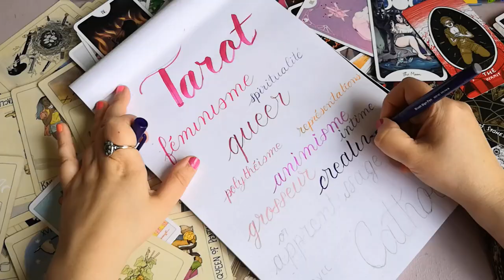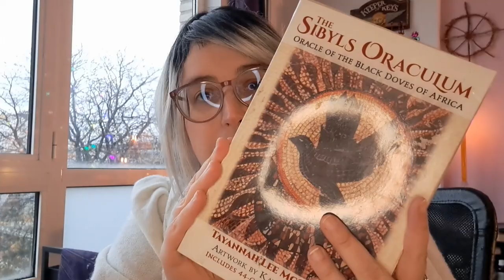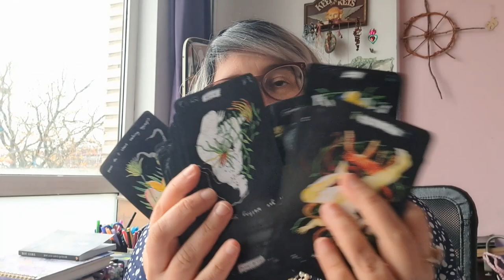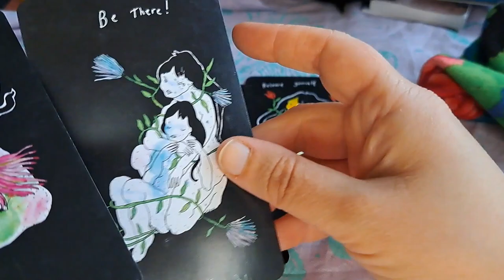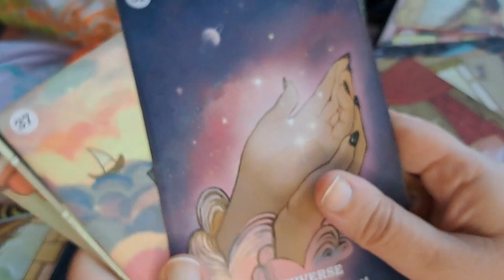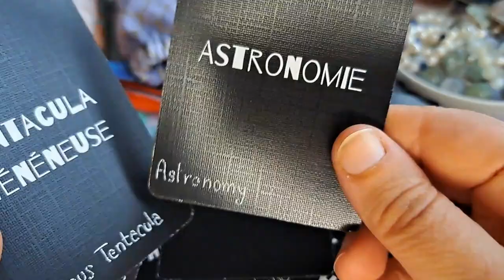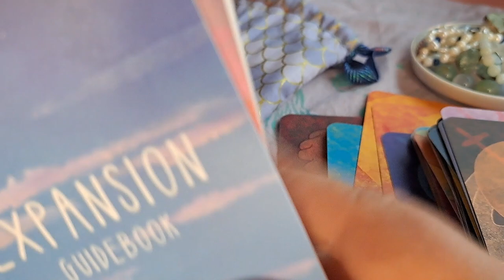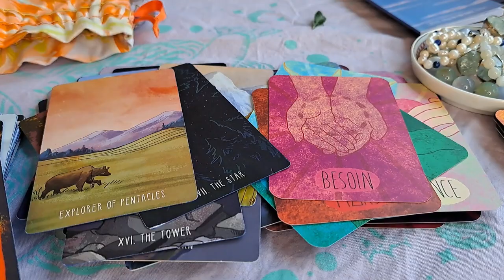Mes oracles préférés 💜 2e partie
Mes oracles favoris et mon utilisation des oracles en complément du tarot

Chapitres
0:00 Wild Unknown Archetypes
2:25 Believe in your own Magic Oracle
5:03 Sibyl's Oraculum
9:34 Outgrow Yourself
13:29 Ces 3 oracles en gros plan et des commentaires supplémentaires
20:49 Oracle sur demande @Taronaute
27:37 Oracle 3-9 @mrskrobb
29:33 Ce dernier en combinaison avec l'Expansion du Spacious tarot

Où acheter ces jeux en UE?

Wild Unknown Archetypes, édition mass market, sur les grands sites de commerce en ligne. Ma review de ce jeu
Believe in your own magic, édition mass market, sur les grands sites de commerce en ligne
Sibyl's Oraculum, édition mass market, sur les grands sites de commerce en ligne